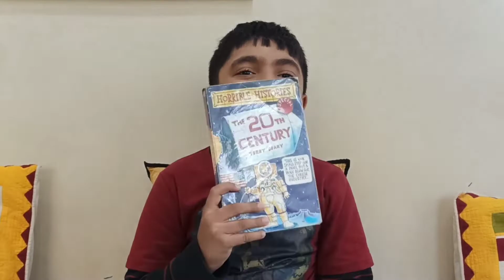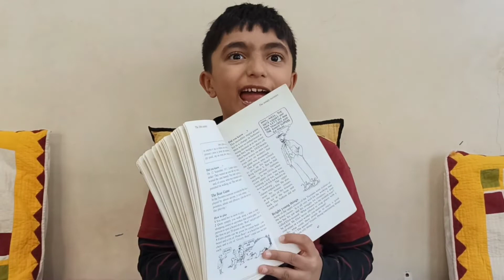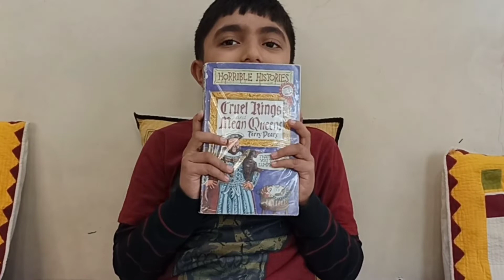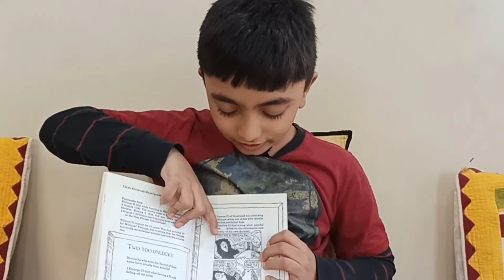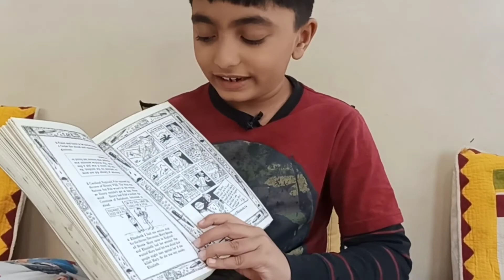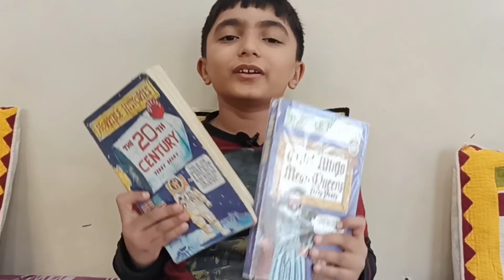A very intresting series, giving facts in super funny way,highly recommend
Namaste...

Today Mr.V is here to talk about a series of super fun books , A series where so many historical facts are laid in such a funny way, binding into story, riddles, facts, illustrations.
read them. is the suggestion here

Do share in your ideas, thoughts and views in the comment box...
And show some love and give a

  Riya